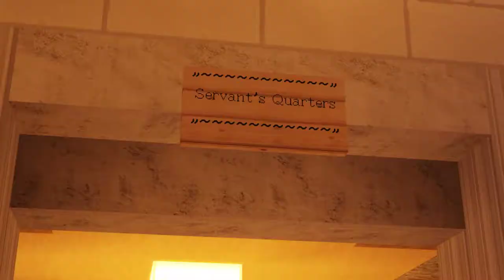Cat Palace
The beautiful cat palace, created by the lovely couple SuperSannajin and Cyborg 3400. Found on the hardcore server at LiveTillYouDrop.mcserv.co